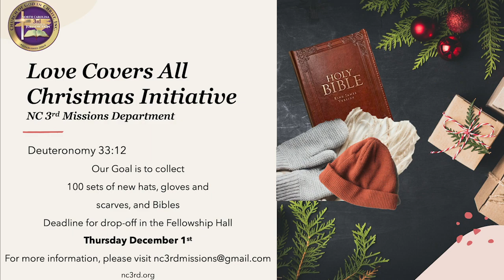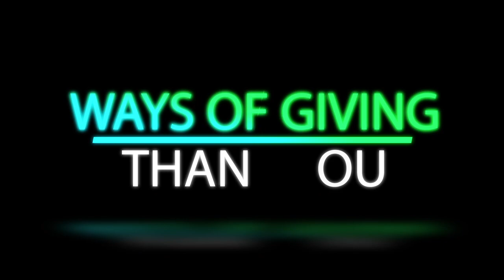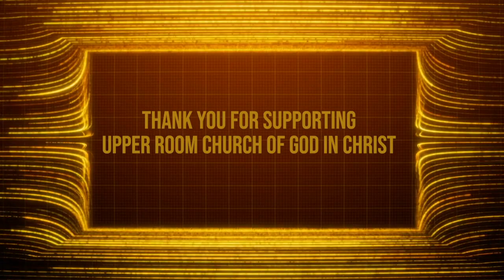Weekly Announcements 11-27-22